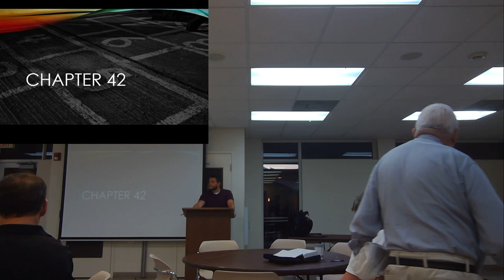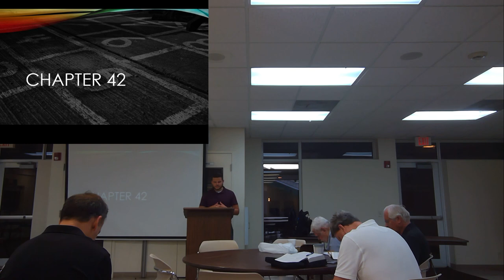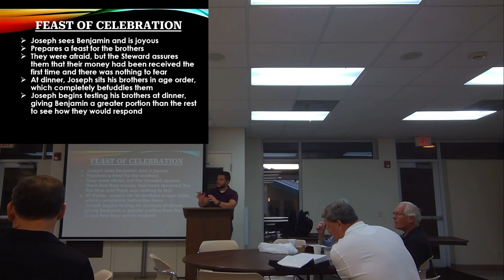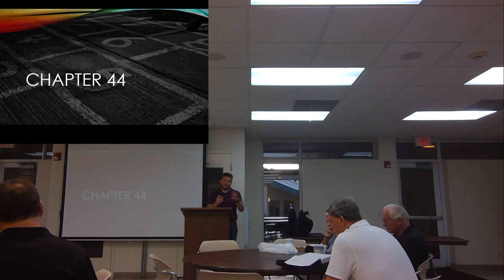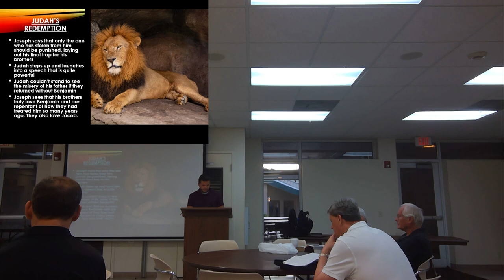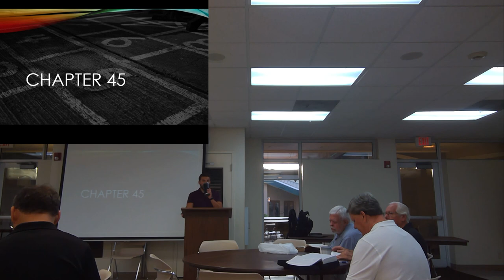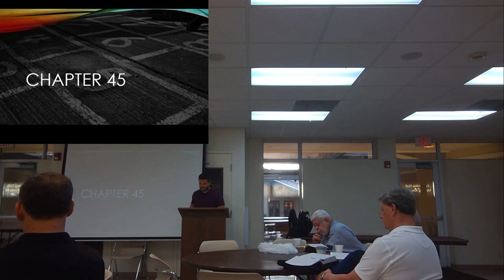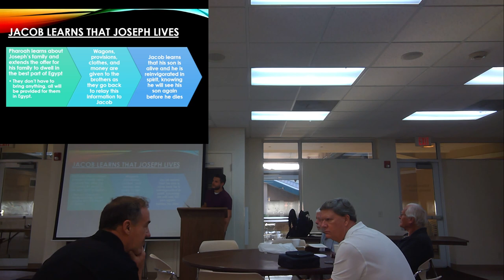Genesis Bible Study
Genesis Bible Study (05/02)